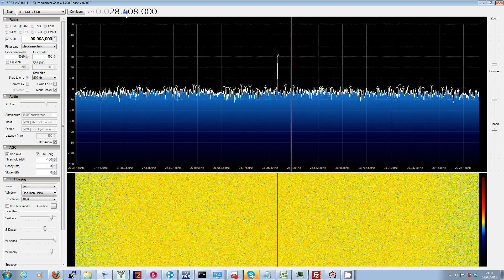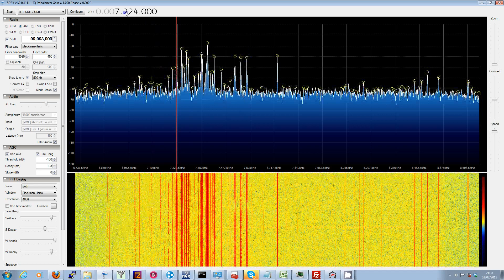SDR Radio using upconvertor into RTL2832U R820T tuner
SDR Radio using upconvertor into RTL2832U R820T tuner. 6 mins in we hear the famous buzzer